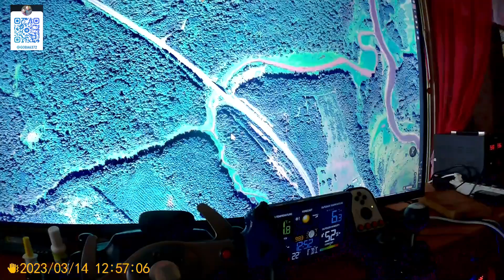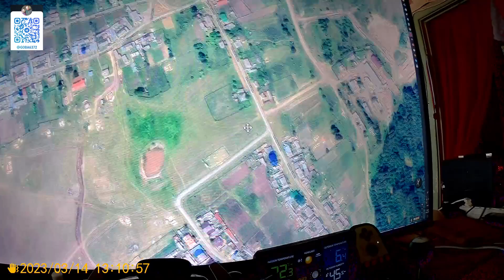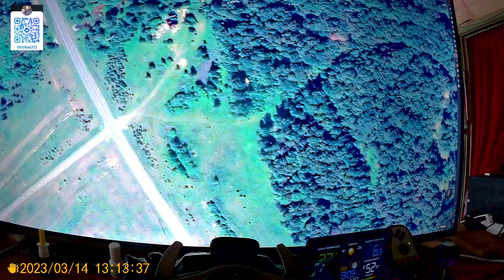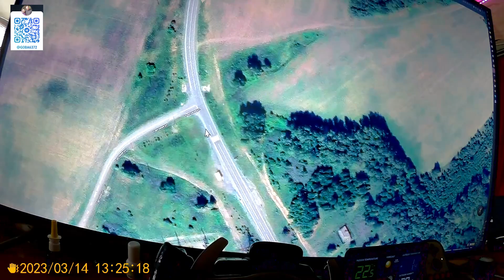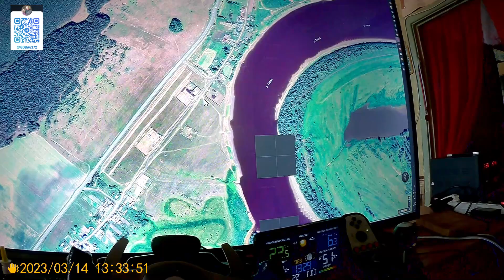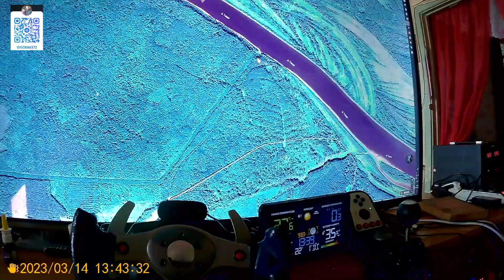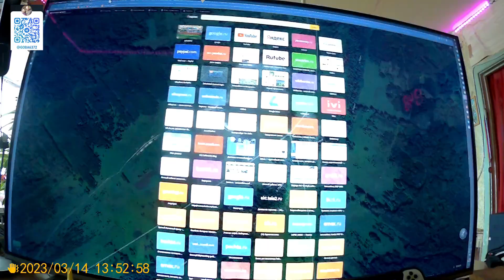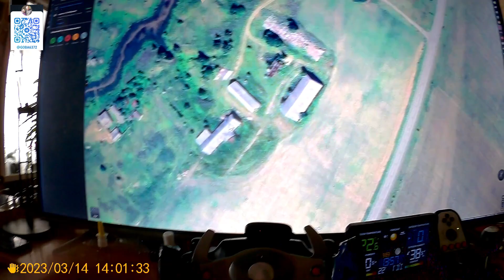Рассказ деревня 2000г рыбалка